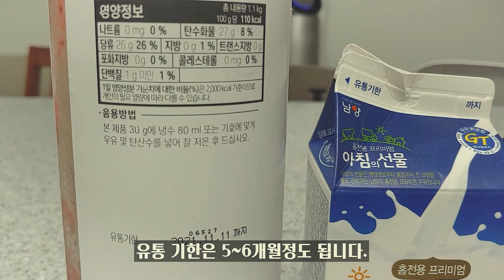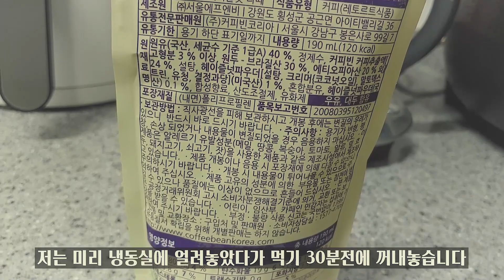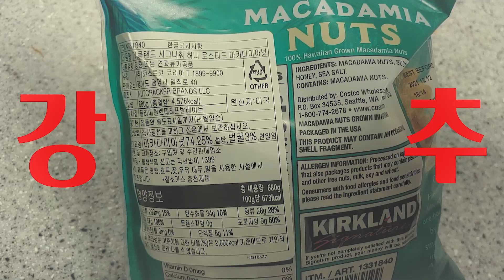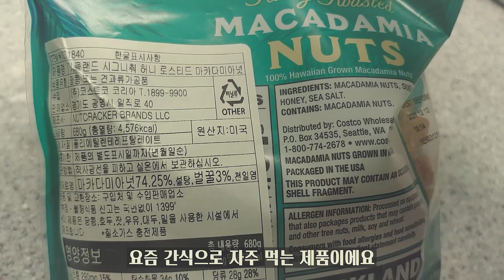코스트코 추천상품/아이스커피 맛있게 먹는 꿀팁/딸기라떼만드는법/와인안주추천/와인강추/허니마카다미아/아귀포/상하더블치즈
안녕하세요
세아이엄마 고운입니다.

덥고 습한 여름 어떻게 보내고 있으신가요
저는 아이 셋 여름방학으로 정신이 없는 하루를 보내고 있는데요..

이 와중에 당충전은 해야 하니
코스트코에서 자주 사다 먹는 제품들 위주로 영상을 제작해보았습니다

평소 호기심을 가지고 계셨다면 영상이 도움이 되셨으면 좋겠습니다.

블로그에도 상세정보 올려 두었으니 구경오세요
구독. 좋아요는 삼남매 엄마에게 큰 힘이 됩니다

감사합니다

                                      SPRING EVENING, 사뿐사뿐 나들이